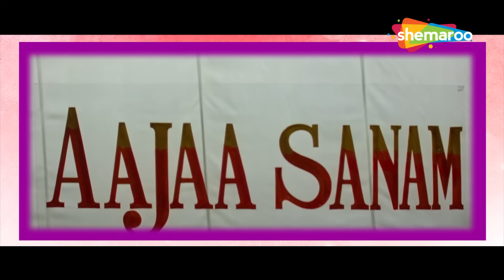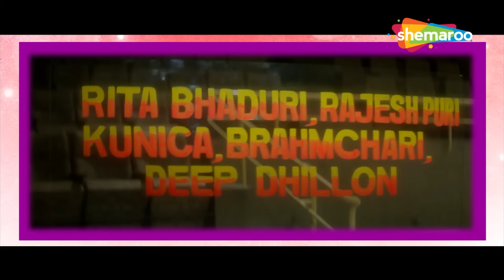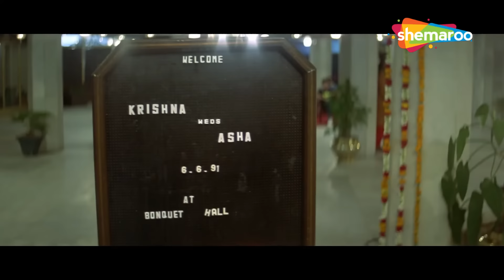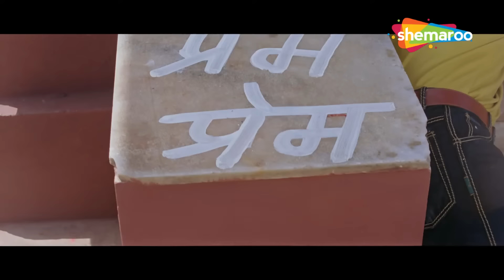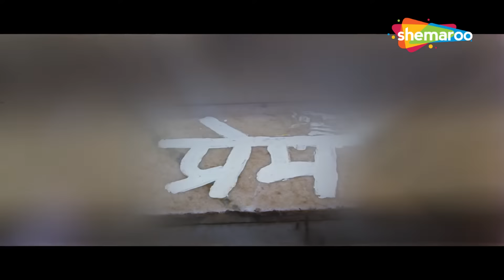90 के दशक की सुपरहिट रोमांटिक फिल्म - Aaja Sanam (1994) | अविनाश वधावन, चंदानी, सबीहा, परेश रावल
90 के दशक की सुपरहिट रोमांटिक फिल्म - Aaja Sanam (1994) | अविनाश वधावन, चंदानी, सबीहा, परेश रावल

Anand (Avinash Wadwan) a singer by profession falls in love with Madhu (Chandni). She too reciprocates her love for him. Her guardian (Khulbhushan Kharbanda) is against the relationship, as he wants Madhu to marry his son (Mohnish Behl). Will the two lovers unite?

Movie - Aaja Sanam (1994)
Cast - Avinash Wadhavan, Chandani, Sabeeha, Paresh Rawal
Director K. Pappu
Producer K. Pappu
Music Arun Paudwal
Lyrics - Indeevar, Hasrat Jaipuri, Gauhar Kanpuri, Ravindra Rawal

Bollywood Comedy
Follow us on: